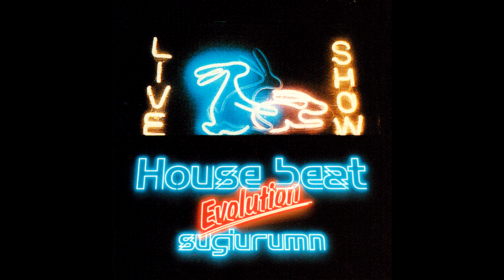SUGIURUMN - Electrify my Love (Infusion Remix)